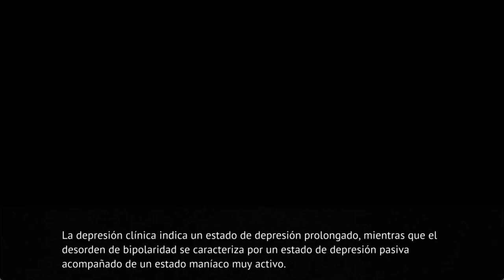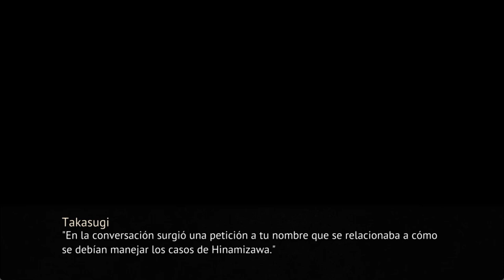ONIKAKUSHI EN ESPAÑOL PT18